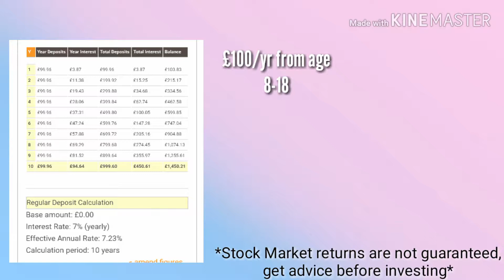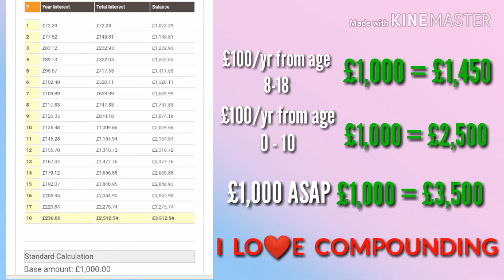4 Things we can do to help children be financially successful | 2019 | Teaching Children About Money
I'd like to think every parents wants their child to be happy, healthy & successful. Yet the lessons many parents teach their children about money are outdated lessons that have been handed down and miss-interpreted over generations.
Today's video is four things that any parent of any background can do to help their children be better with money in their future, because lets face it - if they got money, you get the pick of the old folks homes :P.